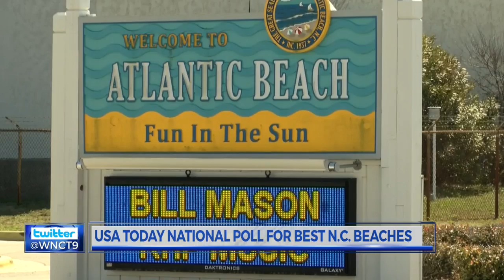Local beaches ranked among best in N.C.